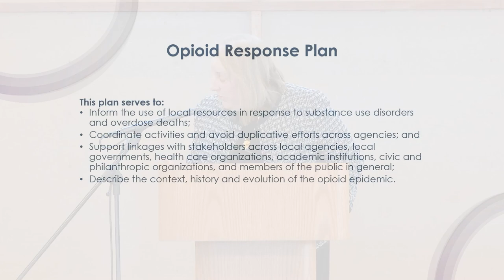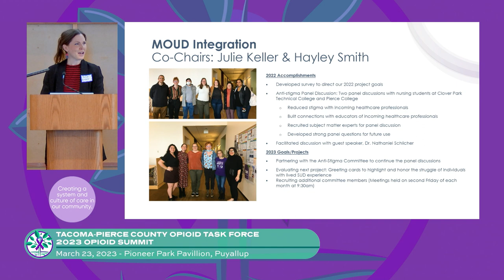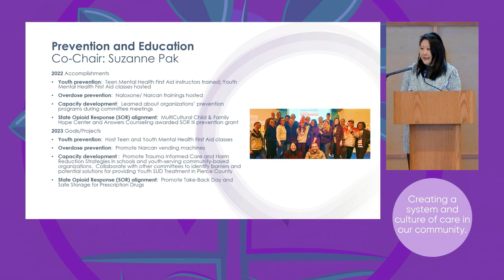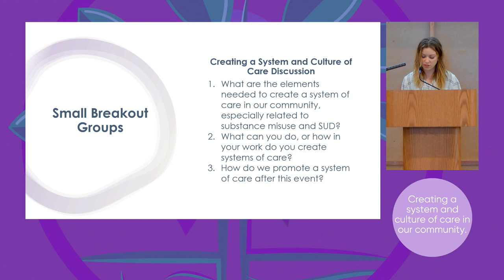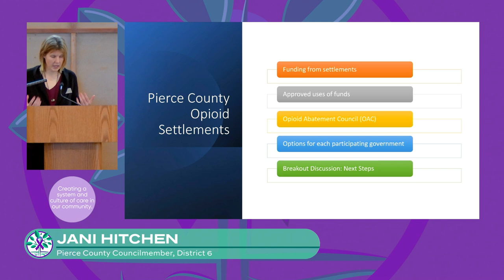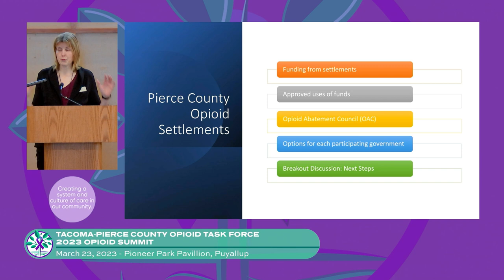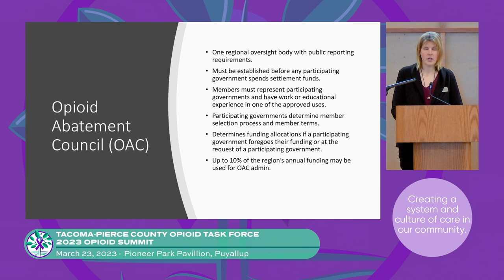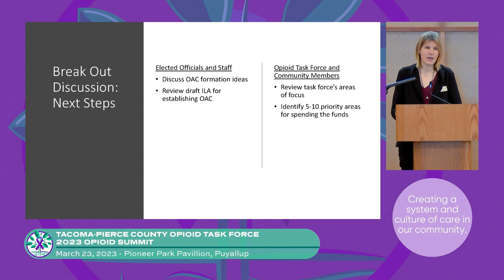2023 Opioid Summit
This is a presentation of the Tacoma-Pierce County Opioid Task Force from March 23, 2023, held in Puyallup, Washington.